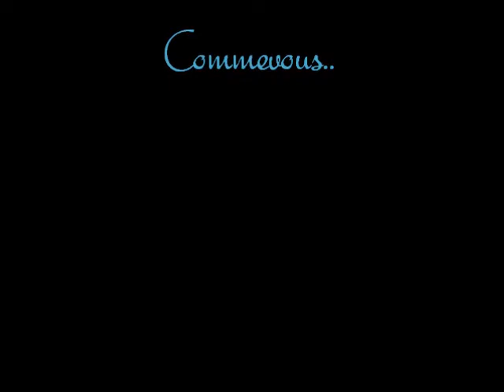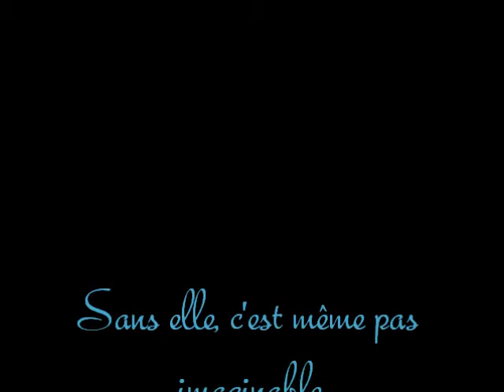Commevous - B.L.I.N.K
Jambette, Jambette, Jambette.